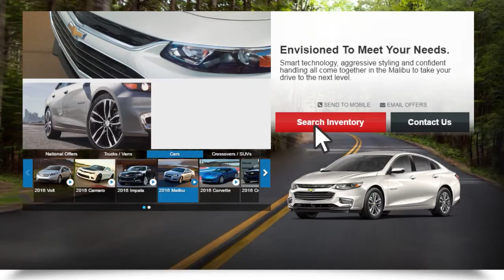Heartland ProVideo 170202 - Malibu Placeholder TEMPLATE